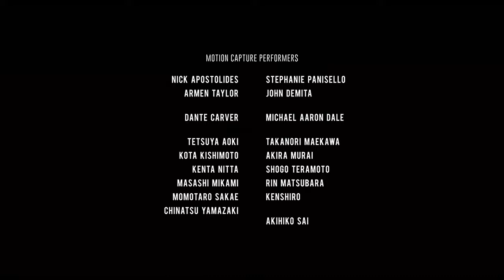Behind The Scenes Of Making Resident Evil : Infinite Darkness | RE Infinite Darkness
RESIDENT EVIL: Infinite Darkness is a Japanese horror-action CGI original net animation series based on the Resident Evil franchise by Capcom. The series stars Resident Evil 2 protagonists Leon S. Kennedy and Claire Redfield.

You Can See Season 1 All Episodes On Netflix!